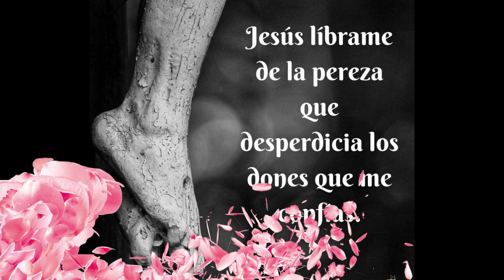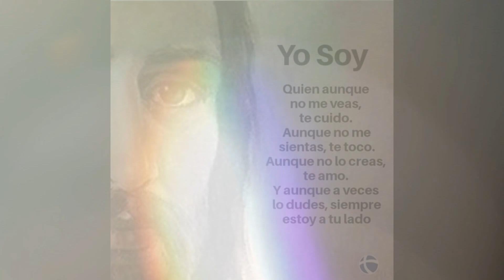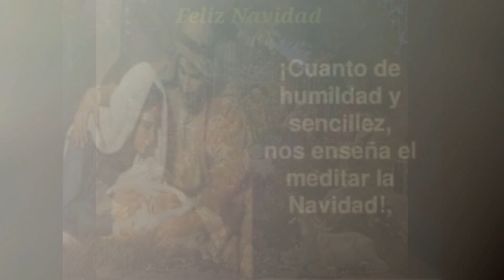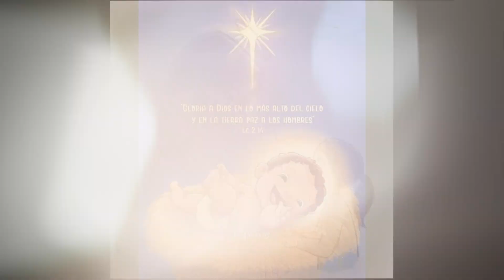HABLEMOS CON JESÚS 🙏🔥🕊️VIERNES 29 DE DICIEMBRE 🙏🔥🕊️🌹💞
💟 Jesús de rodillas contemplando tu inocencia y fidelidad a los designios de tu padre. Te pido una fe que pronuncie cada día un sí entregado a Dios, una fe despierta, una fe que abra en mi nuevos horizontes, una fe que no se adormezca, una fe a la que no le de miedo tomar el camino del Calvario.

Esa fe unida a la sabiduría de Dios, una fe vivida en el corazón, una fe que confíe y viva en la Palabra, una fe que me permita conservarlo todo en el corazón, una fe alimentada en la Eucaristía, una fe reanimada por el Espíritu!

Niño adorado ..

Creo en tí,  y anhelo seguir creyendo siempre.

Mi buen y amado Señor, único este día cargado de fe y alegría, confiado en que tu poder me acompaña y me da la certeza de salir en victoria en los nuevos retos que hoy tienes preparado para mí.

Te doy gracias por mi familia, por cada uno de los seres queridos que la conforman. Tú me haces comprender que, una familia feliz, es aquella que se convierte en un santuario de tu amor y en faro de tu esperanza.

Como miembro de esta familia que me has regalado, quiero siempre vivir guiado por tu mano poderosa, ser testimonio de tu verdad para ellos y soporte firme en los momentos de tempestad.

Ayúdame, con tu gracia, a ser como San José, fiel cumplidor de tus mandatos y aceptar gozoso la llegada inesperada de tu compañía.

Dame la capacidad y el discernimiento de corazón que tuvo María, quien siempre conservaba cada cosa de Ti y eso le ayudó a ser la mejor discípula de tu compasión, de tu perdón y de tu amor.

Padre amado, te confío a todos mis seres queridos, encomendando sus proyectos y acciones a la sabiduría y fortaleza de la Sagrada Familia de Nazaret, que venció todos los obstáculos y supo ganarse el sustento diario a base de trabajo y esfuerzo.
Gracias por cuidar de los míos.

Te reconozco como mi todo, como mi Señor y Rey, nada soy sin Ti, sin tu amor, sin tu bendición.

Tú eres el amigo que nunca falla, por eso, Sé, que de manera muy especial, me restauras para que yo también pueda ser bendición y fortaleza para mi familia.
Amén

FE

Señor, dame una fe tan fuerte que no necesite nada más para en esta vida caminar como si ya mis pies tu cielo recorrieran; el mismo que prometiste a los que hasta el final fieles fueran.

Señor, dame una fe tan grande que aun siendo muy pequeña resista a los sinsabores y tristezas de este mundo, con la certeza que aunque en el cielo estás, conmigo vas y a mi lado caminas.

Señor, dame una fe que aunque no mueva montañas ni árboles siembre en el mar, haga el milagro más importante: amar a todos incluso aquellos que buscan perderme y el mal hacerme.

Señor, dame una fe que no necesite de tus prodigios, ni mucho menos de tus portentos; una fe de servicio que no busque tus milagros sino la humildad en la entrega.

Señor, dame una fe que no necesite ver para saber que todo cuanto un día prometiste ya lo diste y tu amor me entregaste y ello basta para que mi humanidad en ti se haga nueva y renueve todas las cosas, hasta las más pequeñas: hombre de divinidad revestido en tu amor ya soy.

Señor, dame una fe tan peculiar que me haga encontrar la gracia cotidiana para alejar de mí el mal que no es mi deseo y, la fuerza y el coraje de hacer el bien que es mi más profundo anhelo.

Señor, dame una fe inquebrantable, una fe sólida como la roca, una fe que no se paralice ante el peligro; una fe osada para hablar del amor divino; una fe del “Si” a la Voluntad de Dios aunque la mía contravenga: la fe del granito de mostaza.

Dame, Señor una fe vivaz, audaz, locuaz, desvergonzada, atrevida, valiente y decidida; pero sobre todo Jesús, una fe sencilla que te ame más que a nada ni a nadie, y que en el amor a ti al mundo transforme, lo cambie y lo haga siendo humano, más divino: a ti más semejante.

Amén.